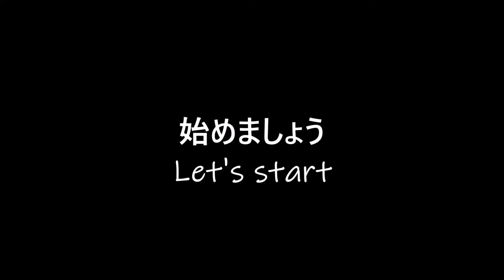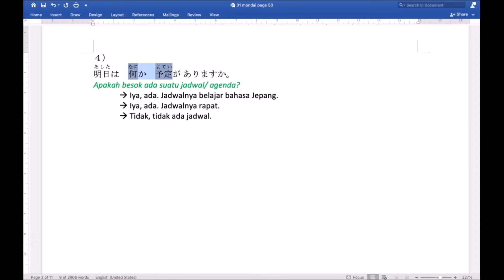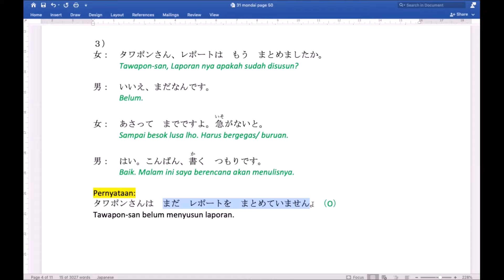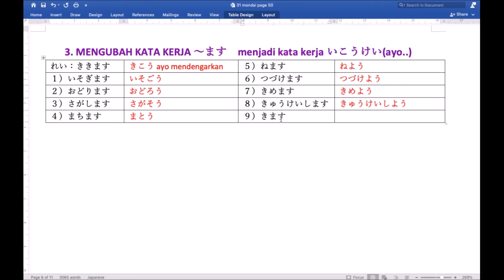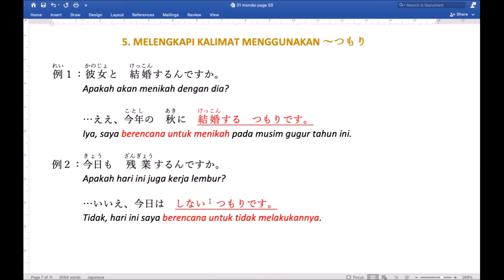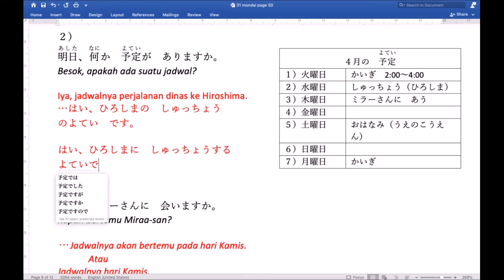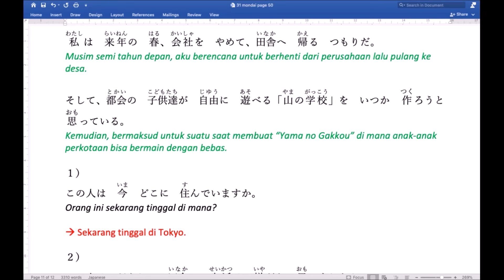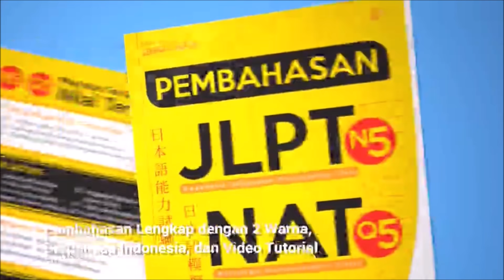35# Bab 31 - Pembahasan Mondai Bab 31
Selamat menyimak pembahasan mondai bab 31 -  Minna no Nihongo Basic II.
がんばりましょう。(｡･ω･｡)ﾉ♡